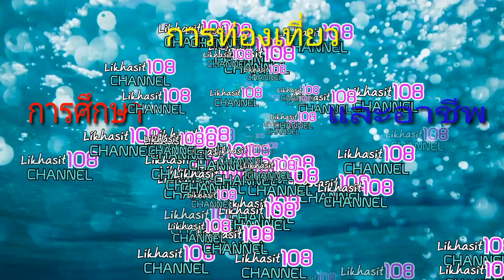สนามบินเชียงใหม่แห่งที่ 2 Chiang Mai Airport2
ชมสนามบินเชียงใหม่แห่งที่ 2 อยู่เขตอำเภอสันกำแพง เชียงใหม่-อำเภอบ้านธิ ลำพูน เป็นพื้นที่ราบกว้าง ติดถนน4เลน 1317 สายดอนจั่น-แม่ออน ชมภูมิทัศน์ สภาพชุมชนบ้านเรือน ความพร้อมความเหมาะสม ในการที่จะใช้เป็นสนามบินเชียงใหม่แห่งที่ 2 ห่างจากสนามบินเชียงใหม่แห่งที่ 1 ประมาณ 18 กิโลเมตร มีถนน 4 เลนเชื่อมระหว่าง 2 สนามบิน
เมื่อวันที่ 26 ตุลาคม 2562 รัฐมนตรี ศักดิ์สยาม ชิดชอบได้มาตรวจเยี่ยมท่าอากาศยานเชียงใหม่ ได้กำชับ เร่งการดำเนินการโครงการสนามบินแห่งที่ 2 สันกำแพง/บ้านธิและปรับปรุงท่าอากาศยานสนามบินเชียงใหม่แห่งที่ 1 ให้มีประสิทธิภาพมากขึ้น สนามบินเชียงใหม่แห่งที่ 2
Chiang Mai Airport